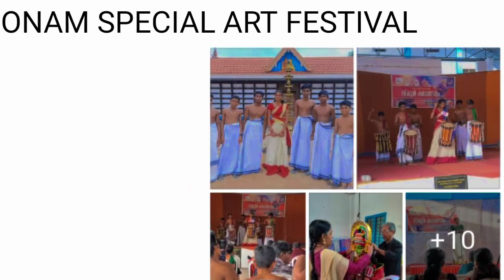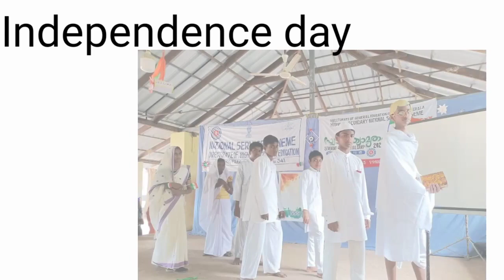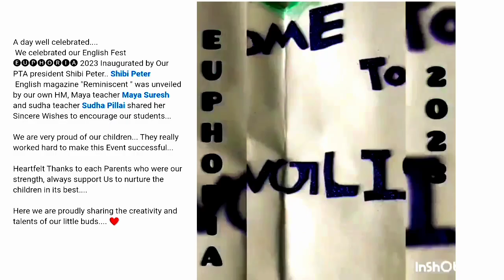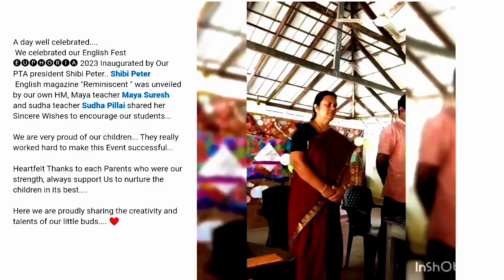മികവ് 2022-23 NSSHSS പാണാവള്ളി